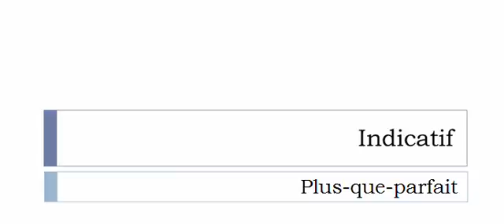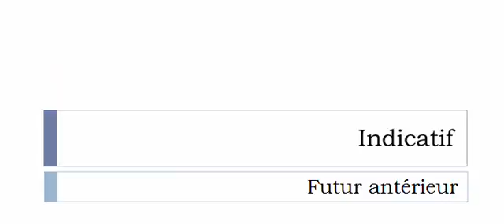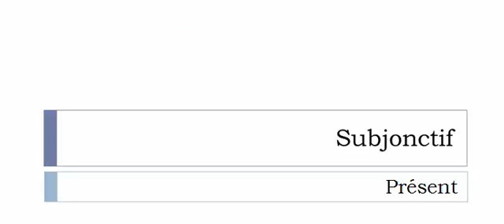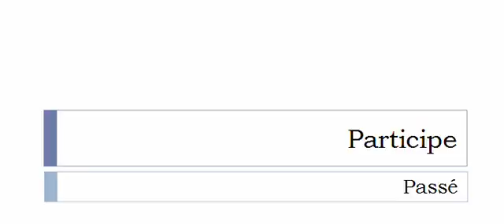Изучение французского языка = Спряжение глаголов = Encaustiquer